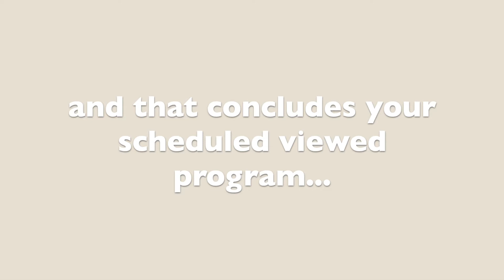WEEKEND TRIP: boating, dancing, game nights, shopping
One of my favorite videos to date!!! I love my family so much and I'm so grateful to be able to do this every year with them. Never a dull moment lol 😂 Hope this makes you laugh